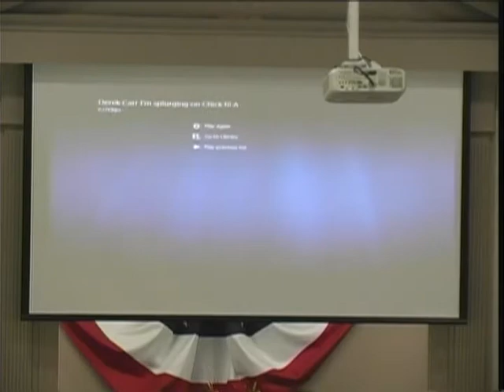7 2 17 AM